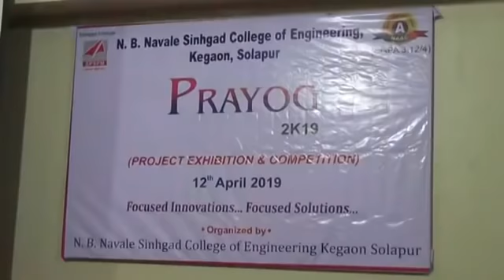सिंहगड अभियांत्रिकी महाविद्यालय ,सोलापूर - प्रयोग २०१९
सिंहगड अभियांत्रिकी महाविद्यालय , सोलापूरच्या विद्यार्थ्यांचे तंत्राविष्कार...
प्रमुख उपस्थिती : मा. श्री एस . आर, लोंढे , उद्योग सहसंचालक , उद्योग संचलनालय,  महाराष्ट्र शासन, मुंबई
प्रादेशिक व राष्ट्रीय स्तरावर अनेक पारितोषिके जिंकलेल्या अनेक प्रकल्पांचं प्रदर्शन...